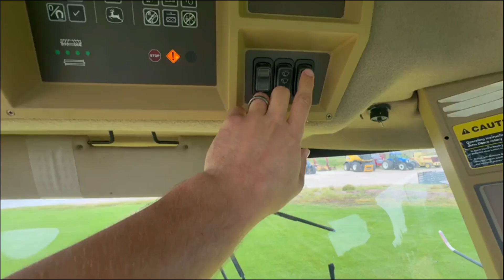2008 JOHN DEERE 7750 For Sale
Very Nice John Deere 7750 recently traded!

Package price $149,900 includes Base, 10 Row Cornhead and 645C Hay head!

FINANCE FOR JUST $2,000/MONTH 5.99%

New rear tires
4600/3200 hrs
All new cornhead knives
Processor not included

Well maintained machine

Low rate 5.99% for 84 Month Financing Available